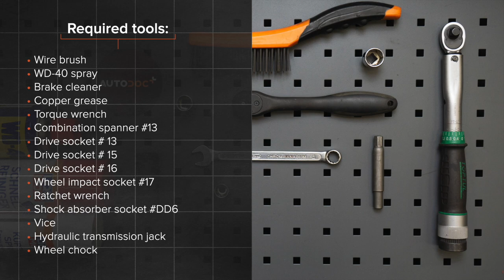Hvordan bytte bak støtdemper der på PEUGEOT 307 (3H) [AUTODOC-VIDEOLEKSJONER]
Hvordan bytte bak støtdemper på PEUGEOT 307 1 (3H) 2.0 Stasjonsvogn 2002–2009 [AUTODOC-VIDEOLEKSJONER]

Støtdemper til kjøretøyet PEUGEOT 307 Estate (3E) (03.2002–12.2009) / PEUGEOT 307 Hatchback (3A/C) (08.2000–04.2012) / PEUGEOT Partner II Van (04.2008–...) / CITROËN C4 I Picasso (UD) (10.2006–08.2013) / CITROËN Berlingo II Van (B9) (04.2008–...) bør som regel erstattes i én og samme prosedyre. Det er imidlertid noen små forskjeller, på grunn av spesifikke egenskaper ved kjøretøyets design.

0:00 — PEUGEOT 307 (3H) – støtdemper: trinn-for-trinn veiledning for utskifting
0:56 — Rengjør festene til støtdemperen.
1:35 — Fjern støtdemperen.
2:24 — Stram mutteren støtdemperstangen.
3:03 — Plasser støtdemperen i hjulbuen og fest den.
4:24 — Behandle støtdemperfestene.